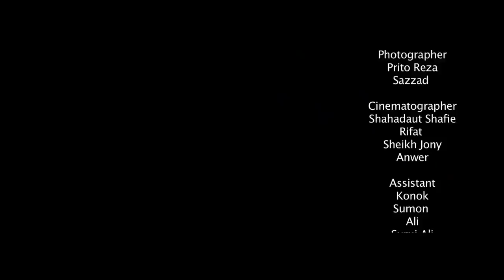Mushfiquer Rahim | Pre-Wedding Shoot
Mushfiqur Rahim is the Captain of Bangladesh National Cricket Team. Wedding Diary is proud to be a part of his Grand Wedding. All the best Captain.

Do not use the video in commercial purpose without legal permission from Wedding Diary Bangladesh.